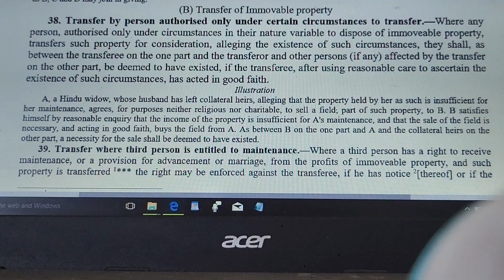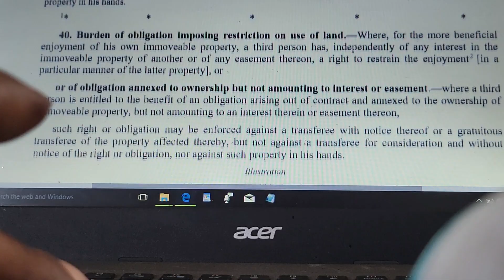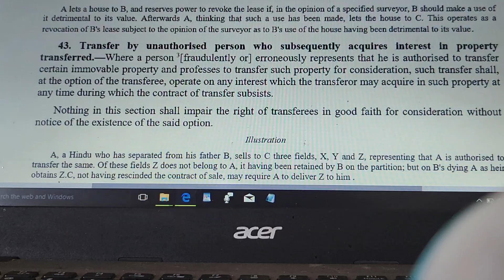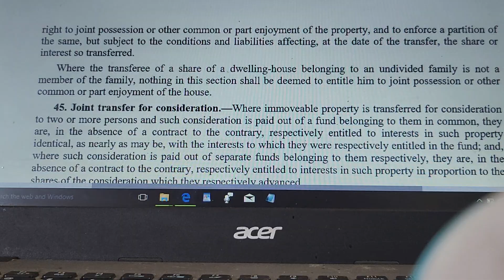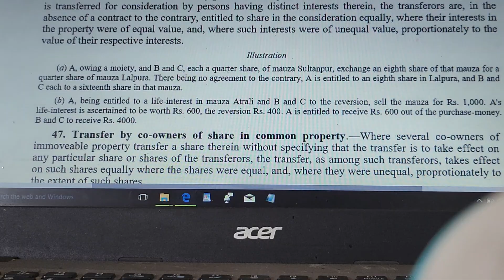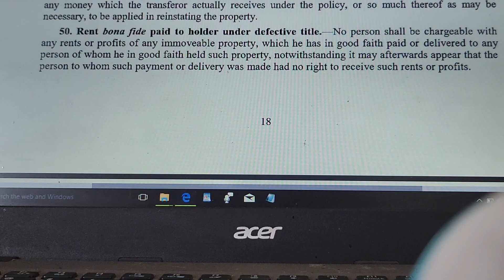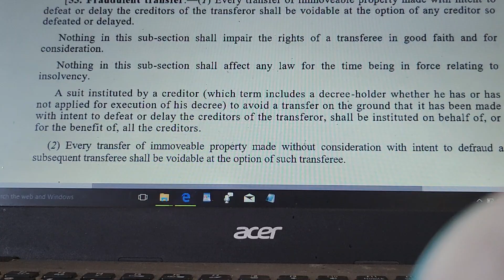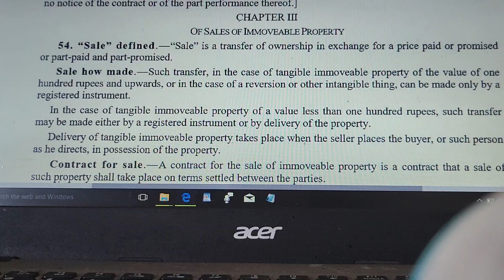Transfer of Property Act, 1908.......chapter iii.........reading........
this reading does not constitute legal advice, the sole purpose of this reading is for informational, educational/erudition and entertainment purposes only.